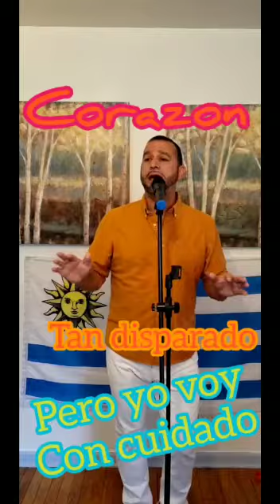NOCHE DE ARTE Agosto 29, 2020 - Washington Bustamante - Camionero de Roberto Carlos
Noche de Arte es un programa cultural que tiene como objetivo resaltar la expresión artística y cultural de los miembros de nuestra comunidad.

Noche de Arte is a cultural program which aims to highlight the artistic expression of the members of our community.

IDEA Cultural es un proyecto independiente basado en Dover, NJ cuya misión es promover los valores culturales de la comunidad a través del desarrollo de iniciativas artísticas y educativas que enfatizan y estimulan la diversidad y el multiculturalismo.

IDEA Cultural is an independent project whose mission is to promote the cultural values of the community through the development of artistic and educational initiatives that emphasize and encourage diversity and multiculturalism.